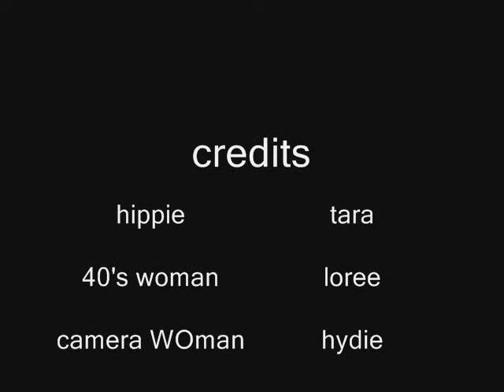random classmate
we made a short video in 2nd period, &
we're dressed up because its "blast from the past day"